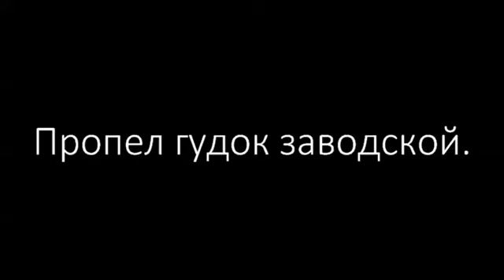Пропел гудок заводской